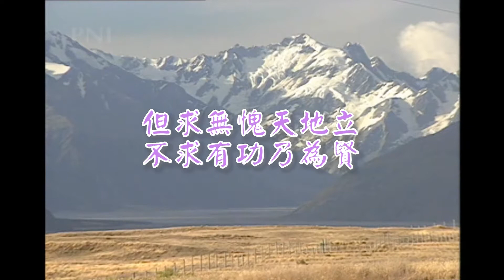bEm老師的關愛(行船人的愛)(演奏-男)